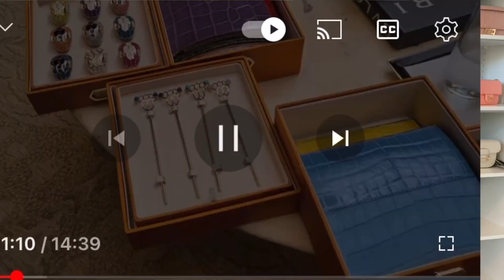2023 LUXURY WISH LIST - BVLGARI, LOUIS VUITTON, AND MORE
Check out the things and experiences I have my eye on in 2023! Wishing everyone a  healthy and prosperous 2023! What's on your wish list?

What’s up guys, thanks for visiting my channel. I typically do a mix of videos on my curated handbag collection and fresh styling ideas to help you make outfits with the clothes you probably already have.